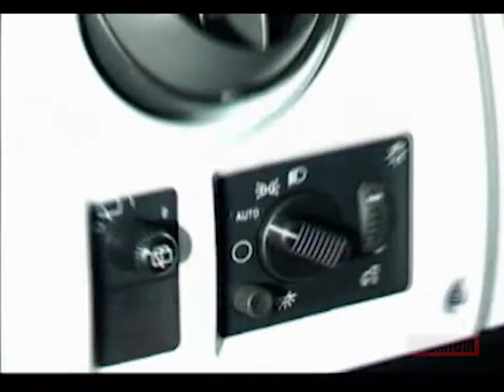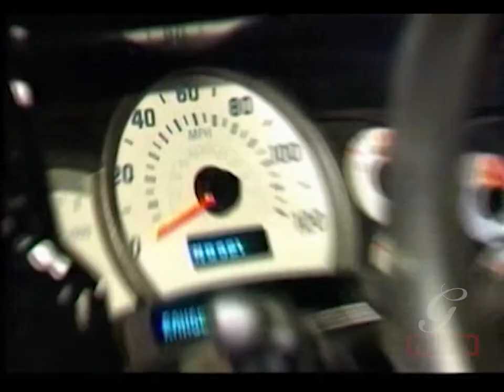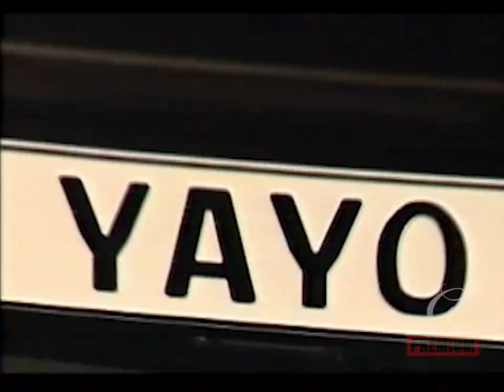MTV Cribs | G-Unit Garage Edition (2003)